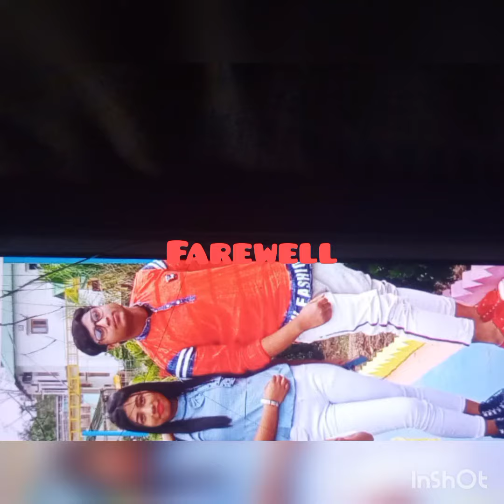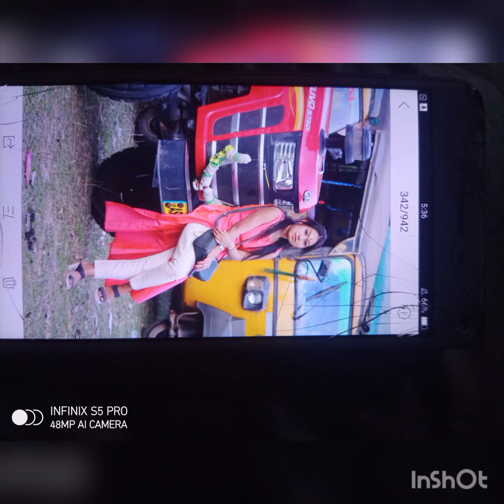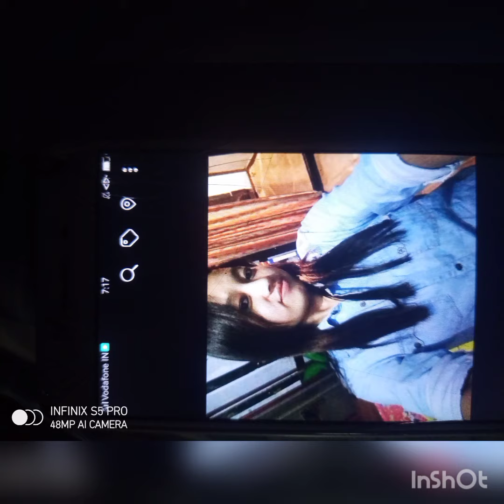my old pic😊পূৰনি ফটোবোৰ😍//কিছূ মূহূৰ্ত//